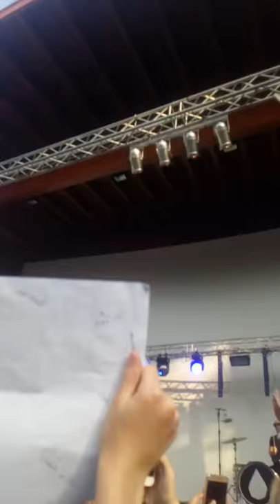Slza petr lexa a lukáš bundil ve valašském meziříči💖💖💖💖💖